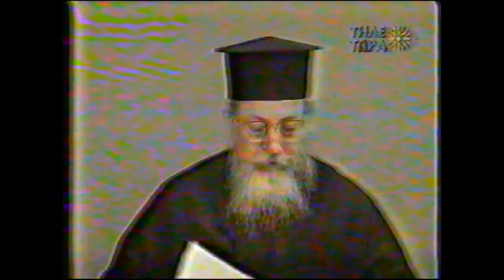πατήρ Εμμανουήλ Καλύβας 8-2-1997: Συνθήκη Σένγκεν, η εισαγωγή στη Νέα τάξη πραγμάτων